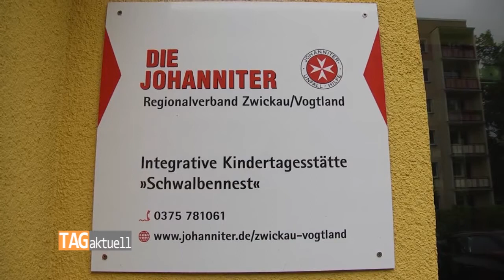"Schwalbennest" übt für Johanniter Olympiade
Am Samstag ist es endlich soweit. Auf dem Campus der Westsächsischen Hochschule tragen die Johanniter-Landesverbände Sachsen und Sachsen-Anhalt-Thüringen ihre Olympiade der Retter aus. 49 Teams werden in fünf Kategorien an den Start gehen. Sie treten aufgeteilt in Alters- und Erfahrungsklassen an sechs Stationen gegeneinander an. In der Kategorie C, bei den jüngsten Teilnehmern, ist auch ein Zwickauer Team dabei. Dafür wurde im "Schwalbennest“ in Zwickau-Neuplanitz im Vorfeld schon fleißig geübt.